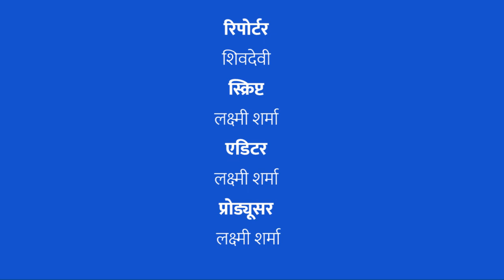शराब के नशे में बाँदा जिले के युवक ने जूतों और डंडों से की माँ की पिटाई, हुई मौत